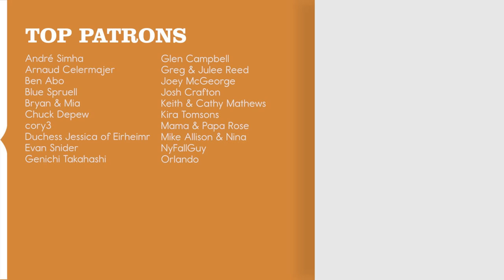Island in the Sun | @weezer Cover by Magaziine ft. Sara Niemietz & Moira Mack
Hip hip for this cover of Island in the Sun, because I really did feel transported to an island beach somewhere with an umbrella in my fancy fruity drink. There were so many great moments throughout this song! Swatty’s high ditty on the keys made the whole song sound playful. Moira’s and Sara’s voices are so smooth and blend incredibly well, keeping everything mellow and relaxed. And Nick Campbell on the bass!?! He rarely needs introduction, but Jack’s countdown led to such a great drum and bass section by Nick and Ben that I was hooked by the time Brian’s guitar section came in. Such a fun cover, it’ll be on everyone’s summer music playlists!

A cover of Weezer's "Island in the Sun" by Magaziine ft. Sara Niemietz & Moira Mack.

MUSICIAN CREDITS
Vocals/Arrangement: Sara Niemietz & Moira Mack
Synth: Jack Conte, Swatkins
Guitar: Brian Green
Bass: Nick Campbell
Drums: Ben Rose

VIDEO CREDITS
Director: Dom Fera
DP: Austin Hughes
Camera Operators: James Hull, Ryan Blewett
Backline Tech: Alex Minney
Video Editor/Colorist: Dominic Mercurio

Recorded at The Village Studios in Los Angeles.